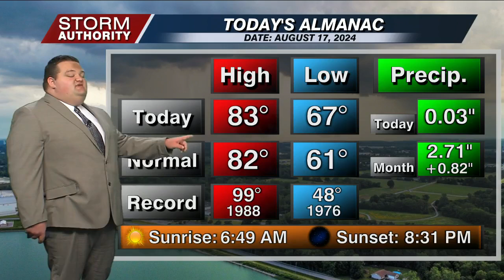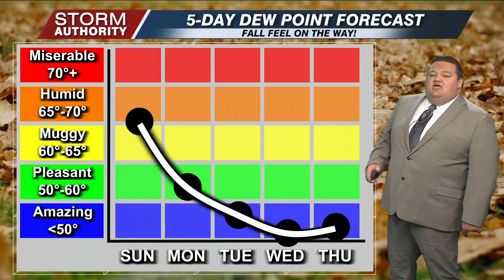6 PM WX Sat August 17, 2024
6 PM WX Sat August 17, 2024